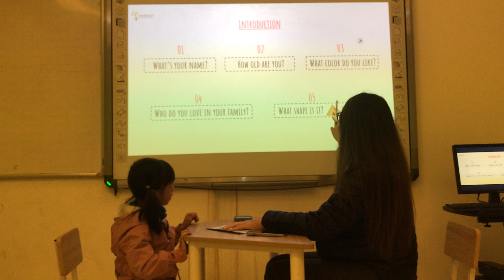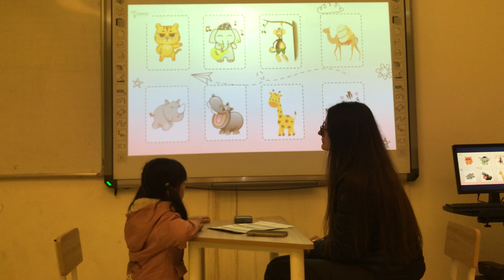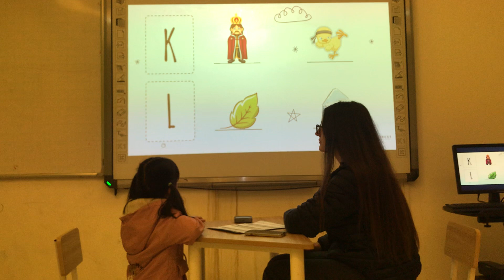Fo8 - B2 - Tina